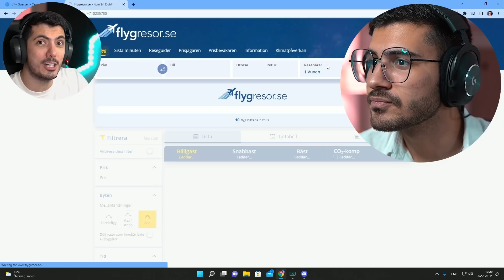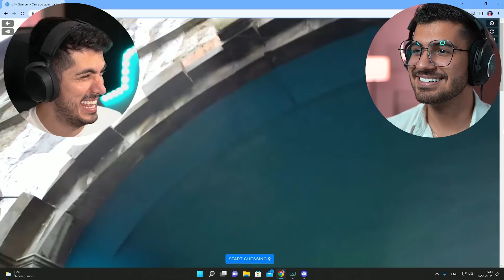Location Guess X Sogang 🔴 سلاطین جغرافیا با مجازات